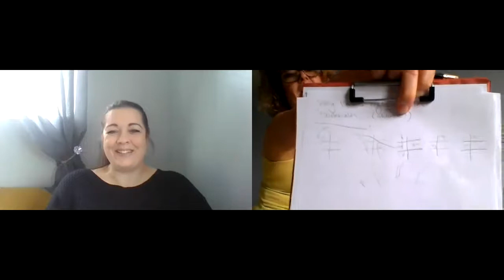18.4.20 RPM Jennie by zoom - Braille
nb . today C found pointing challenging- sometimes one letter off, movements very slow, when he had elbow tucked in it restricted ability to move around board. Towrds end of session moved to bed - C was requesting pressure on his tummy.
1824 Louise BRAILLE aged 15  lost SIGHT. V intelligent , loved learning, developed BRAILLE. why ? HE WANTED TO BE ABLE TO READ SO HE COULD CARRY ON LEARNING.
used 6 dots pattern - we drew on paper and C went over the six dots with little circles.
used on medications - the dots are raised - feel the packet of paracetimol.
over time word spread about this AMAZING TECHNIQUE
Early 1900's english version - which century? TWENTIETH
showed picture of braille alphabet - C pointed to the letters CHRIS, then we had a go at drawing them on the paper and writing the letters underneath .
in 20 century many inventions eg typewriter - ...COMPUTER
tw enabled braille to be put on keys to type letters, then books published in braille. THAT MUST HAVE BEEN AMAZING FOR THE BLIND PEOPLE.
if u were reading in braille for the first time - would u choose book or poem
POEM why IT WOULD BE SHORTER THAN THE BOOK
any particular type of poetry you like ? TO BE HONEST I DONT HAVE ANY PREFERENCE
Now english lang can be tricky - so many words sounding the same different meanings eg sea, see, flower, flour - can you think of an example FOR - yes good one - add U for four
so they had to add in punctuation - common punctuation mark -FULL STOP.
Technology now really taken off - voice outputs on computers etc - young people not bothering to learn braille . what type of tech do u prefer - phone, laptop, ipad? COMPUTER - mum gave bubble choices laptop or ipad - chose laptop. Studies shown 90per cent of adults who learn braille are employed , only 30 per cent who have not learnt it are . Therefore last few years trying to make it more attractive to get young people to learn braille. Imagine you are devising an advert ... slogan etc  BRAILLE CAN OPEN YOUR EYES TO A NEW WORLD.    anything to say to Jennie THANK YOU